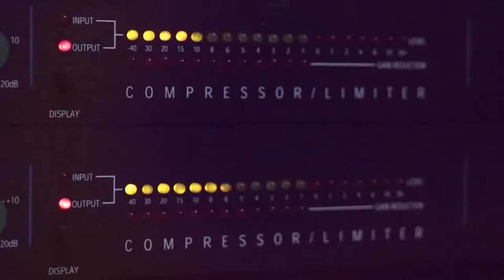الفنان مصطفى الخطيب 2020 يما الحب يما جديد مع تسجيلات حرز الله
دحيه سالم
  دحيه ايمن
 دحيه معين
 دحيه الزعبور
  دحيه عماد
  دحيه يا
  دحيه يوسف
  دحيه ابو
  دحيه بدويه